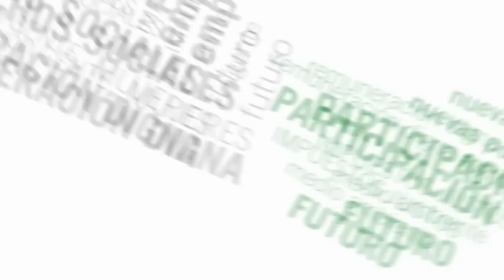Manifestación contra los recortes en la educación pública (1)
Vídeo de la Manifestación contra los recortes en la educación pública que recorrió las calles de Alcobendas y San Sebastián de los Reyes el día 16 de Octubre de 2011 desde el Ayuntamiento de Alcobedas hasta la delegación de educación de la CAM en la AV. de Valencia de Sanse